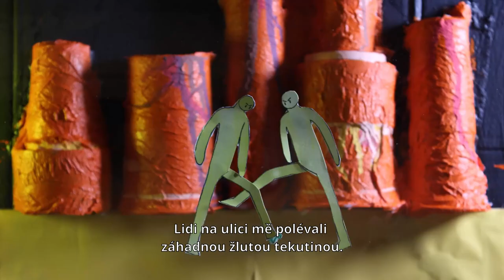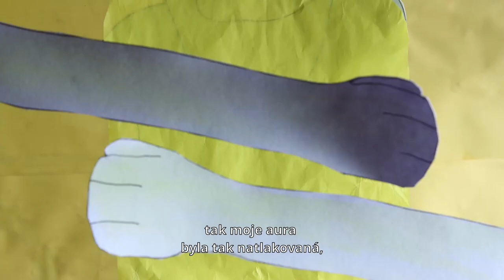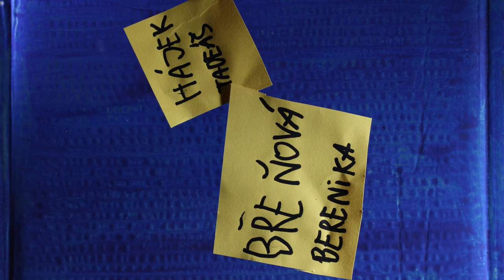Barevné královstí / Königreich der Farben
Film „Barevné království“, neboli „Königreich der Farben“ vznikl jako krátká pohádka. Hraje si s prosorem a pohybem způsobem, který není pro ploškovou animaci běžný, a který jistě zaujme.

Film vznikl v tvůrčím kolektivu Kateřiny Novotné, Bereniky Břeňové, Báry Turkové a Tadeáše Hájka na starším animačním Aertěku 2024. Lektorským konzultantem filmu byl Jan Kolegar.

Colorful Kingdom

The film „Colorful Kingdom“, or „Königreich der Farben“ was created as a short fairy tale. It works with space and movement in a way that is not common for 2D stop-motion animation and which is sure to impress.

The film was created by the creative team of Kateřina Novotná, Berenika Břeňová, Bára Turková and Tadeáš Hájek on the older animation Aertěk 2024.